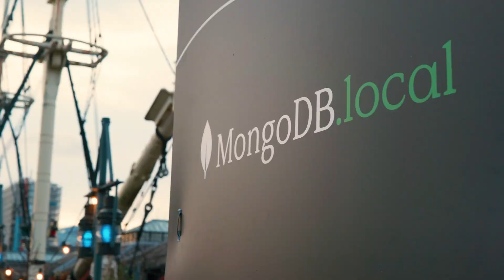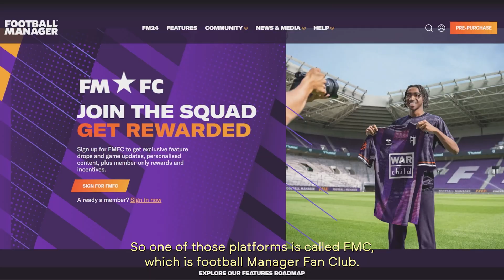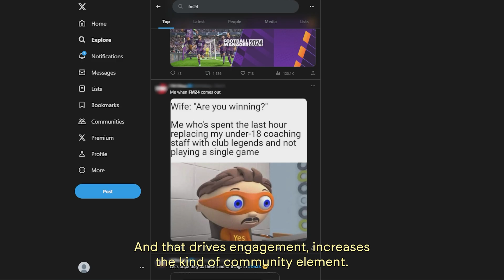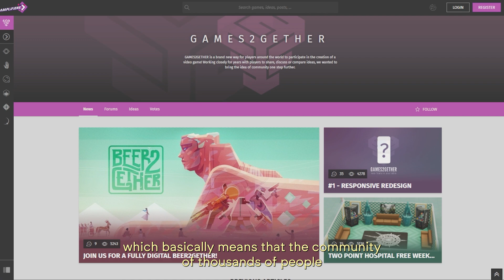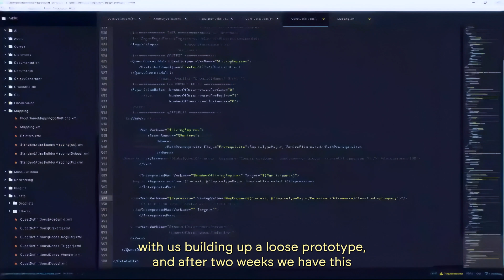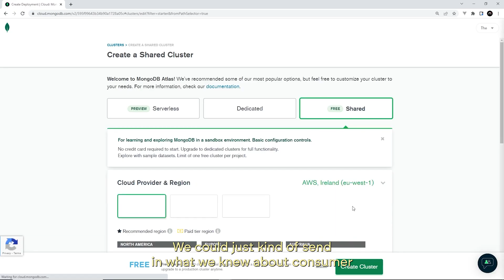Sega's Felix Baker, Head of Data Services, Europe, on gaming data, working with MongoDB and beyond.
Felix Baker, Head of Data Services at SEGA Europe, joined The Stack to talk about how the company use data to improve gamers' experience, create new features -- and the technology stack it uses to help deliver this.